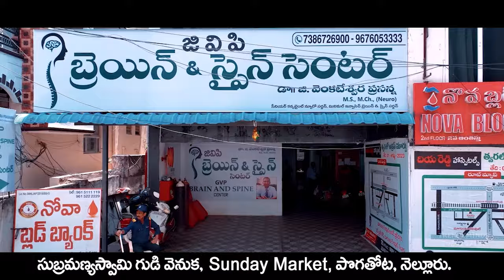దేశభక్తుల వేషధారణలో చిన్నారులు.. - NDN News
నెల్లూరులో 75వ గణతంత్ర దినోత్సవ వేడుకలు ఘనంగా జరిగాయి. ఈ సందర్భంగా చిన్నారులు దేశభక్తుల వేషధారణలో అలరించారు.